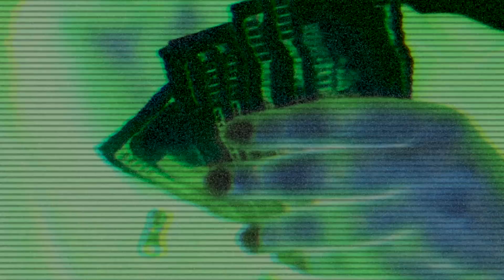"SCORE" - DESIGNER KID (SHOT BY LATE BLOOM)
"SCORE" - DESIGNER KID PERFORMED BY DESIGNER KID THE SWAVOR GOD